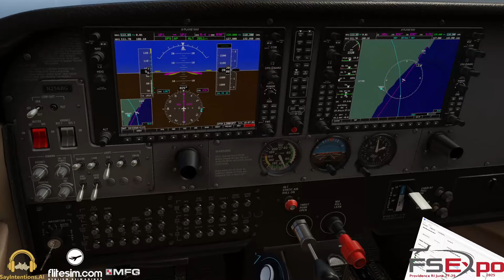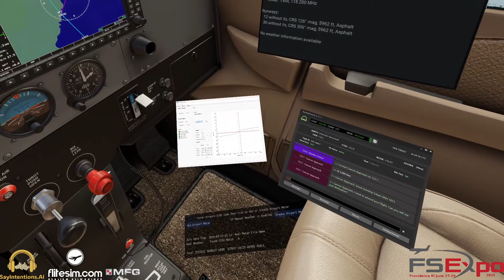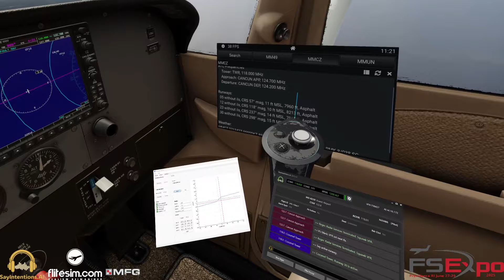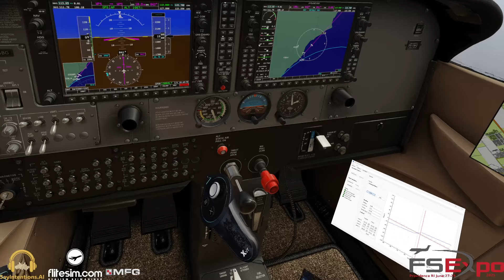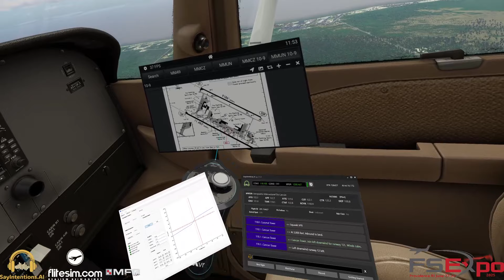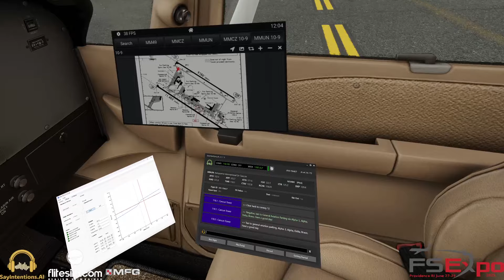X-Plane 12.1.2-r2 VR Bigscreen Beyond With Audio Strap Total Mexico 3.0 JetStream FS MM49-MMCZ-MMUN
From my Twitch channel X-Plane-12.1.2-r2 VR 09-27-24 Bigscreen Beyond With Audio Strap FliteSim.com cls-60-ffb-yoke Total Mexico 3.0 from JetStream FS with SayIntentions.AI  MM49 - MMCZ - MMUN